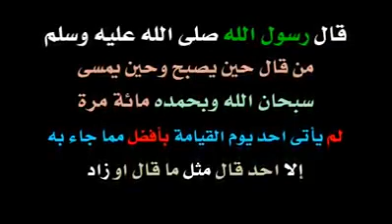ما أسعدك و أنت تقولها لا تبخل نفسك و أرحها من هم الدنيا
السعادة هي أهم شيء في هذه الدنيا و لكنها لاتكون إلا بأعمال و أذكار و دعوات